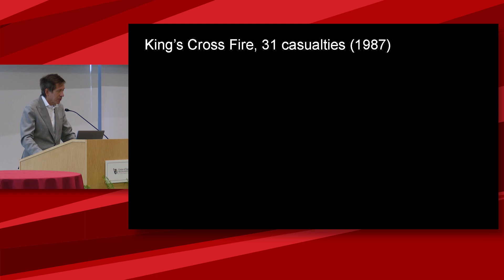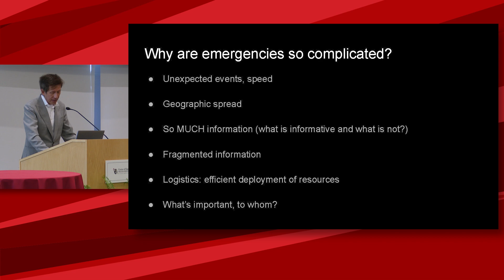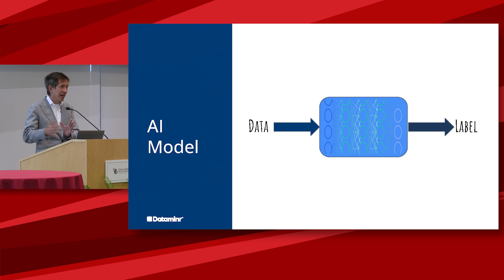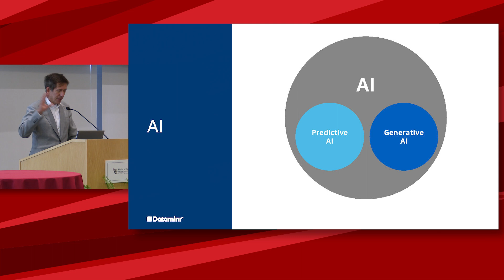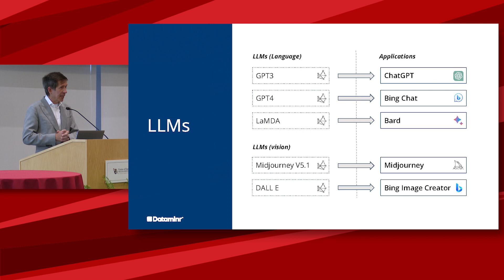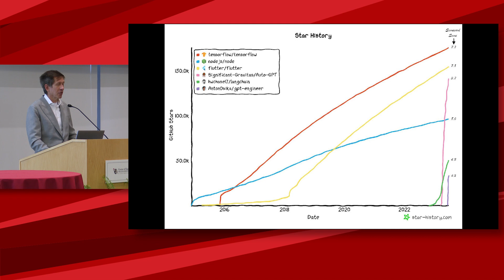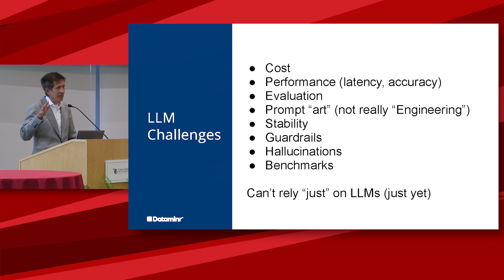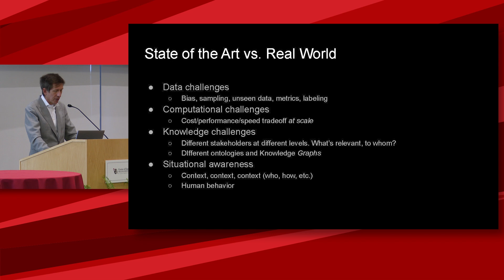CEWIT 2023 Conference Keynote - Dr. Alejandro Jaimes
Dr. Alejandro Jaimes, Cheif Scientist and SVP of Artificial Intelligence at Dataminr, delivered his keynote speech, "AI in Real-Time: From Emergency Response to Corporate Security" at the 2023 CEWIT Conference.

Organized by the New York State Center of Excellence in Wireless and Information Technology (CEWIT) at Stony Brook University, our international conference is a destination for researchers, innovators and entrepreneurs, across borders and disciplines.